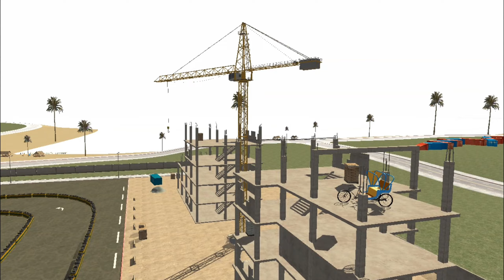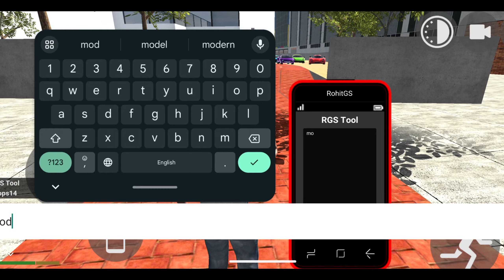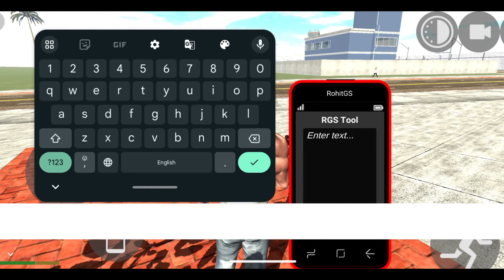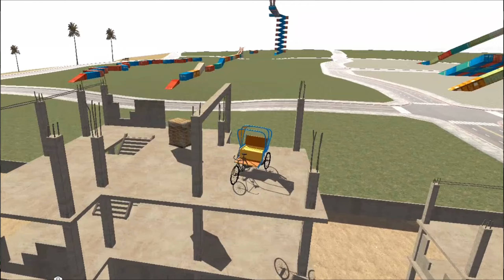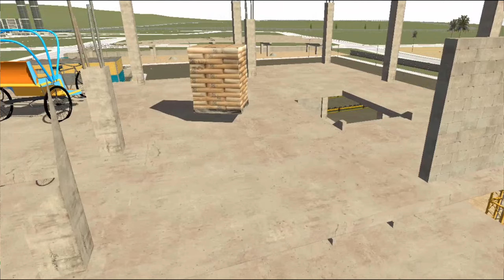Cycle Rickshaw + Army Truck + Racing Car 🤑 Cheat Code?? Indian bikes driving 3D | New Update